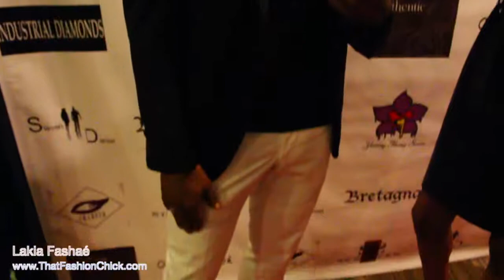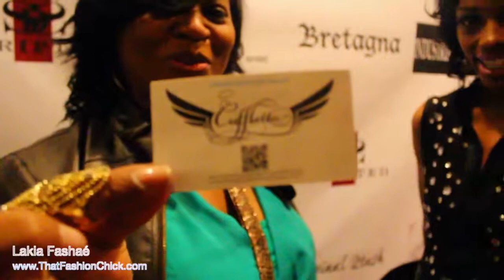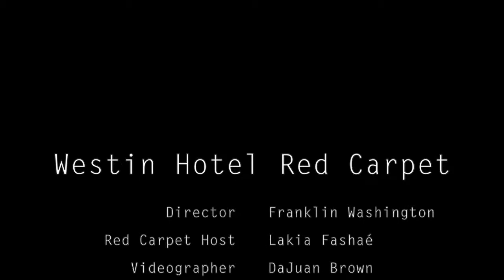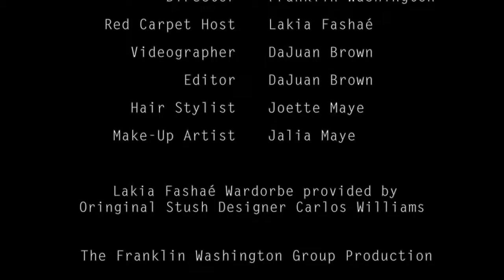Fashion Fanatixx Red Carpet Exclusive Part 2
The Franklin Washington Group